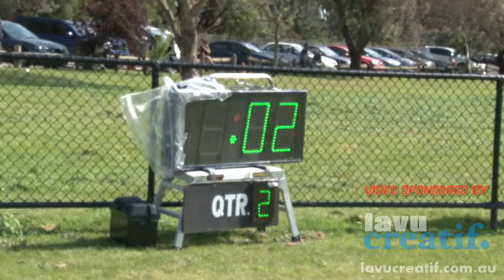00218 - Team Sport Videos - Crusaders vs Buccaneers Juniors 2013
Team Sport Videos